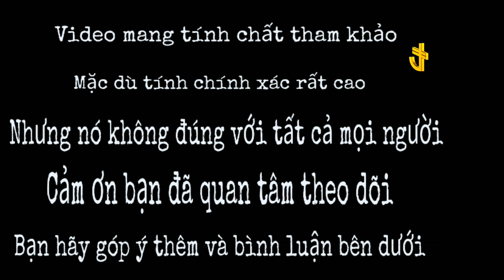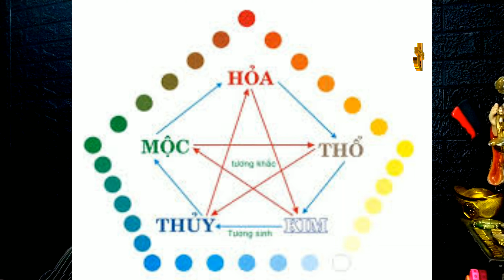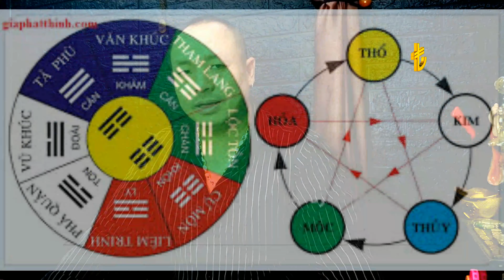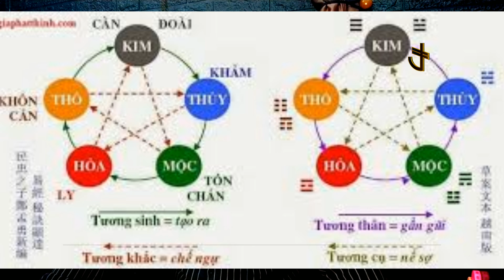TỬ VI - NHÂN TƯỚNG 1368: #245: NGƯỜI MỆNH MỘC - PHONG THUỶ - ĐẶC ĐIỂM - TÍNH CÁCH - ƯU NHƯỢC ĐIỂM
Chào mừng bạn đã đến với channel Youtube của mình...TỬ VI - NHÂN TƯỚNG 1368: #245: NGƯỜI MỆNH MỘC - PHONG THUỶ - ĐẶC ĐIỂM - TÍNH CÁCH  -  ƯU NHƯỢC ĐIỂM